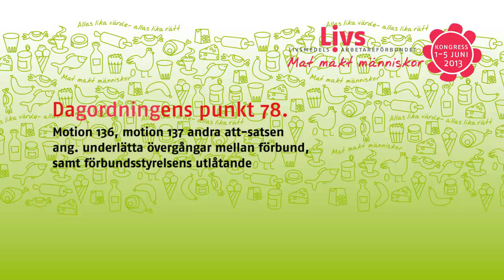Livs kongress dagordningspunkt 78 Motionerna 136, 137 andra att-satsen samt förbundsstyrelsens...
Livs kongress dagordningspunkt 78 Motion 136, motion 137 andra att-satsen ang. underlätta övergångar mellan förbund, samt förbundsstyrelsens utlåtande